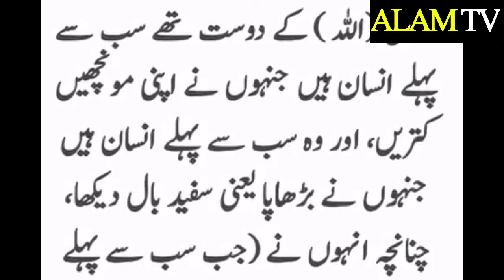Baal Safed Hone Ka Matlab Kiya Ha | White Hair | When a First Hair become White | Alamtv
بال سفید ہونا کس چیز کی نشانی ہے